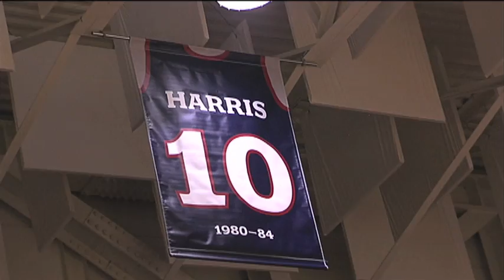Men's Basketball 1981-82 Induction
The 1981-82 Robert Morris University men's basketball team, the first squad in RMU's Division I history to earn an automatic bid to the NCAA Tournament, will be enshrined into the Robert Morris Athletic Hall of Fame Saturday, Feb. 15, at halftime of RMU's 4:00 p.m. tilt against Mount St. Mary's at the Charles L. Sewall Center.

The first team to be honored with a spot in the RMU Athletic Hall of Fame, the 1981-82 men's basketball squad joins former head football coach Joe Walton (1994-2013) in making up the 23rd annual class into the RMU Athletic Hall of Fame. Walton was enshrined Nov. 15, 2013, with the inaugural RMU Athletic Hall of Fame Dinner, which took place at the Marriott Pittsburgh Airport.